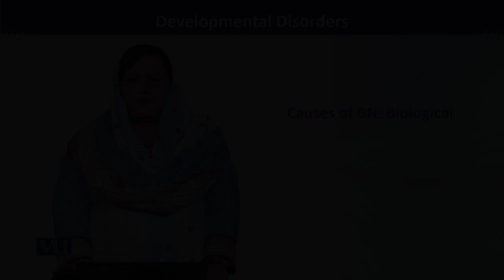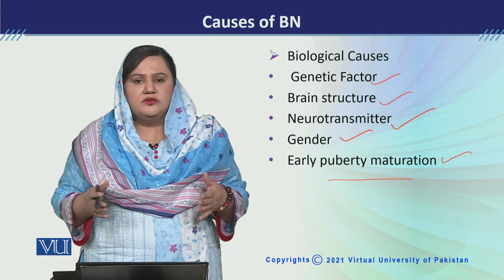PSY613_Topic221 | Developmental Disorders